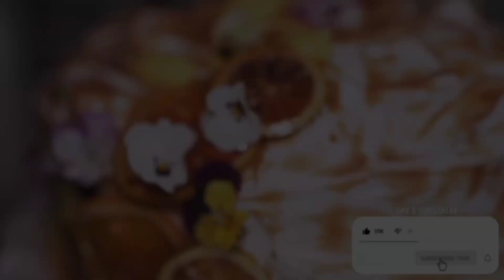TULUMBE | recept iz stare bakine sveske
Potrebno je za testo:
500 ml mleka
100 ml ulja
prstohvat soli
6 jaja
500 gr brašna
1 prašak za pecivo

Potrebno je za sirup:
500 ml vode
1 kg šećera
1 limun

Kolač vekovima zadržan na meniju poslastičarnica i koji nikada neće otići u zaborav!